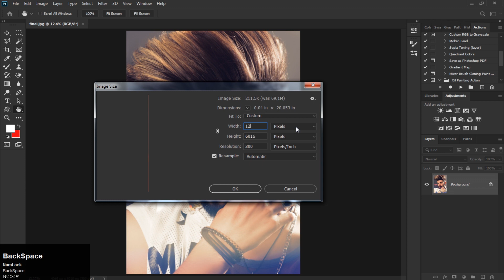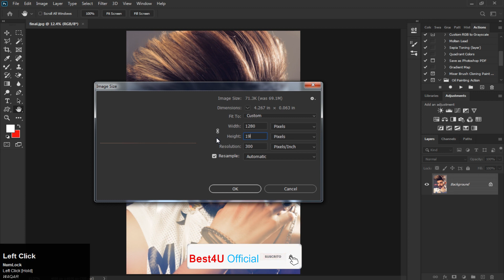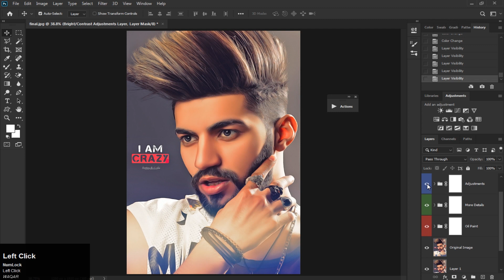New Oil Paint Action for Adobe Photoshop 2020 free download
New Oil Paint Action for Adobe Photoshop 2020 I 100% working zip file

►How to Whiten or Lighten Skin in Photoshop - Change Face Color From Dark to White Tutorial